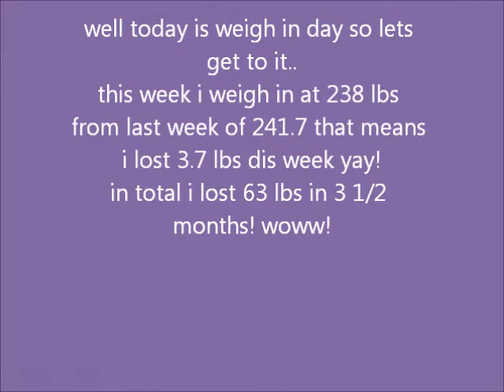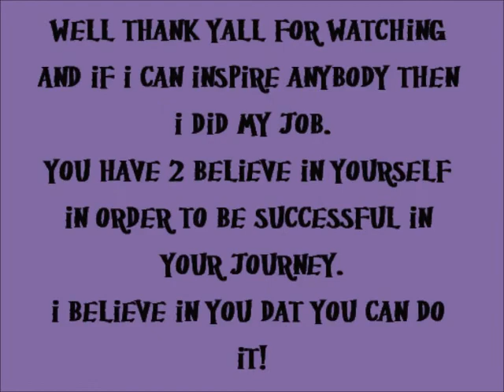Weigh in for the new year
this week i lost 3.7 lbs

in total i lost 63 lbs in 3 1/2 months

For my first goal i have 38 more lbs to go. Yay